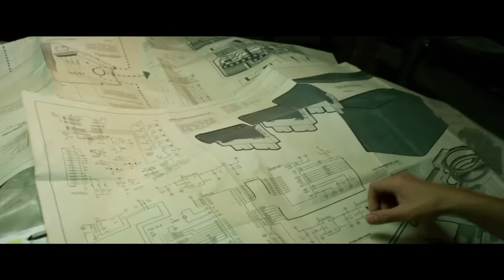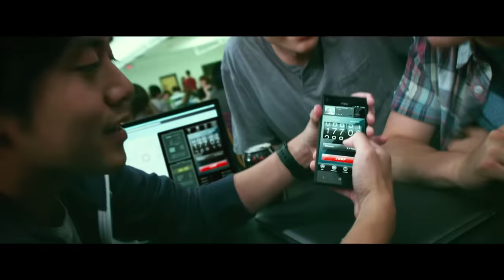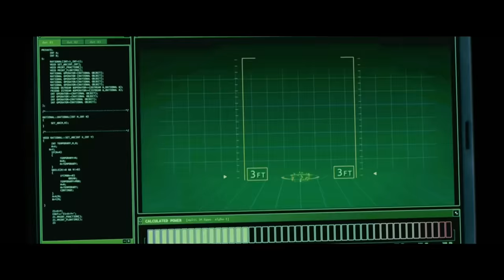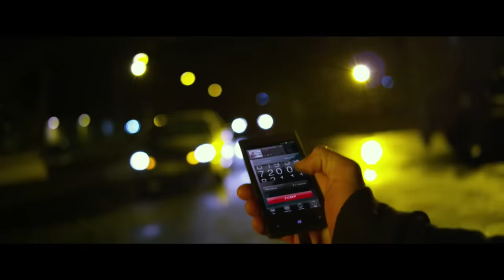Bạn sẽ làm gì khi sở hữu cỗ máy thời gian của Doremon? RECAP: Project Almanac